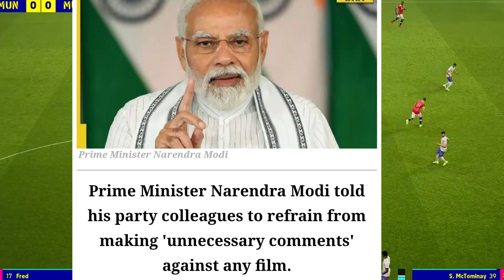Dimpu Baruah r kiyo Khong uthil|| Modir Pathan movie K support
This is a news video about popular Assamese YouTuber Dimpu Baruah and Modi's statement about boycott Bollywood.